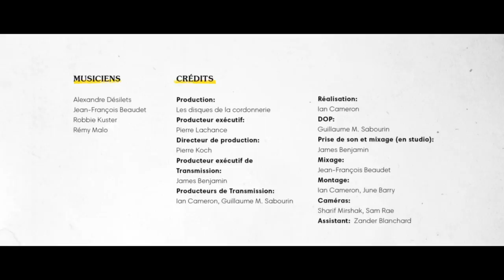Alexandre Désilets - Viva l'avatar (Live au Breakglass Studios)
"Viva l'avatar" filmé au Breakglass Studios. Pour écouter l'album complet

Musiciens:
Alexandre Désilets
Jean-François Beaudet
Robbie Kuster
Rémy Malo

Crédits:
Production: Les disques de la cordonnerie
Producteur exécutif: Pierre Lachance
Directeur de production: Pierre Koch
Producteur exécutif de Transmission: James Benjamin
Producteurs de Transmission: Ian Cameron, Guillaume M. Sabourin

Réalisation: Ian Cameron
DOP: Guillaume M. Sabourin
Prise de son et mixage (en studio): James Benjamin
Mixage: Jean-François Beaudet
Montage: Ian Cameron, June Barry
Caméras: Sharif Mirshak, Sam Rae
Assistant: Zander Blanchard